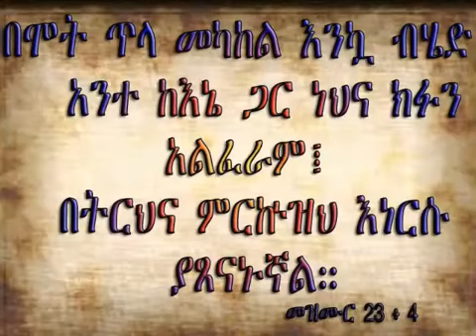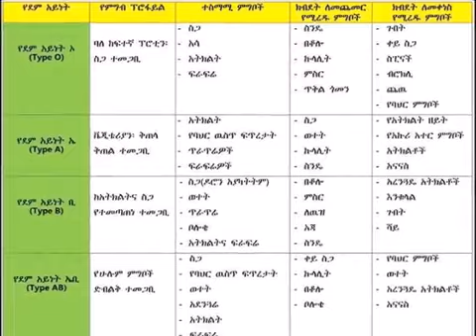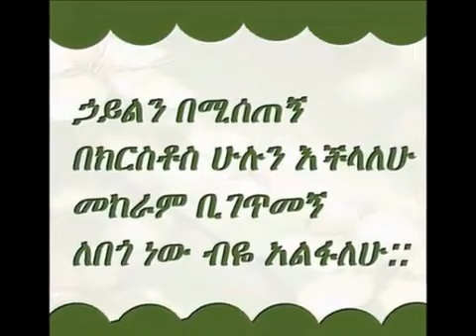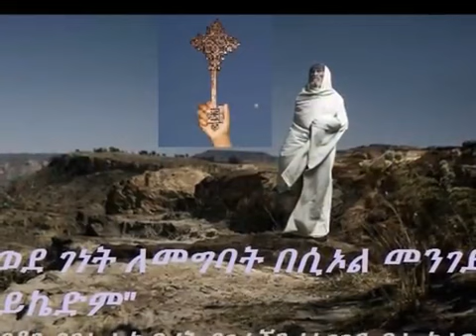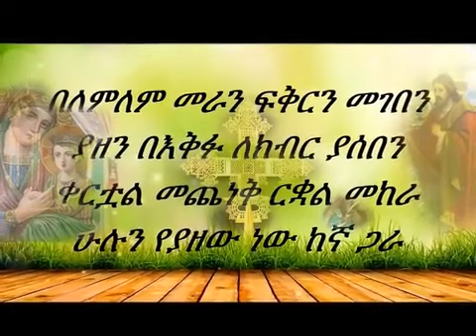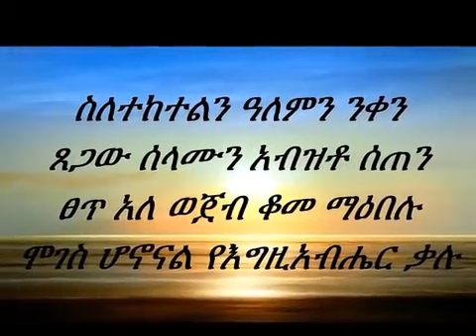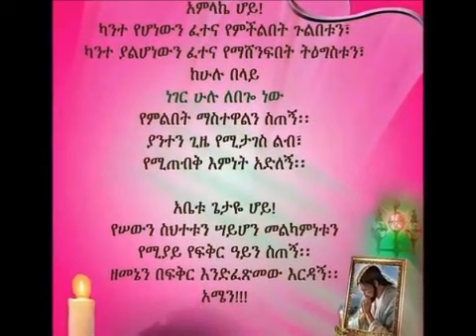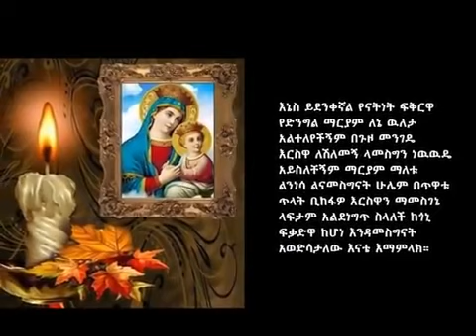November 8, 2021የሒሊና ፀሎት አቤቱ አምላካችን ሆይ ፀሎት ልመናችንን ስማን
ሰላም ለእናንተይሁን  የዛሬው ቪዲኦዬ የሂሊና ፀሎትን በተመለከተነው